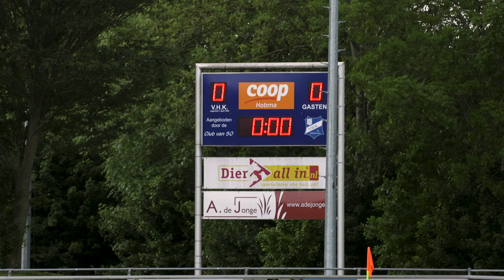VHK - Wijthmen | Klooster TV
Zoals Egbert een mooi citaat van Cruijff benoemde: "Je moet altijd zorgen dat je een doelpunt meer scoort als de tegenstander". Zaterdag 21 mei speelde VHK 1 tegen Wijthmen. Een pittige wedstrijd zullen we maar zeggen, waarbij beide teams geen doelpunten wisten te maken. Egbert Lassche en Edwin Duim analyseerden de wedstrijd achteraf. Bekijk de samenvatting hier.